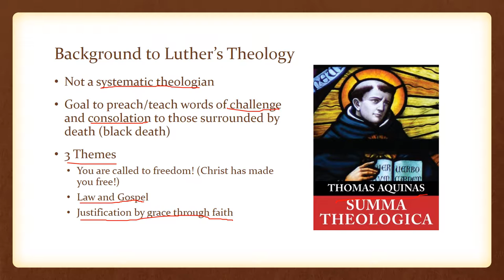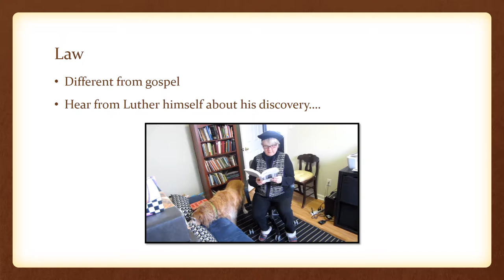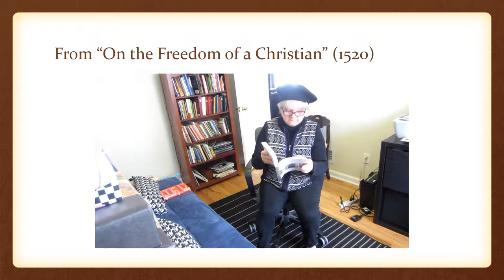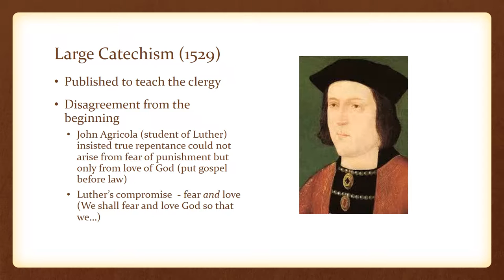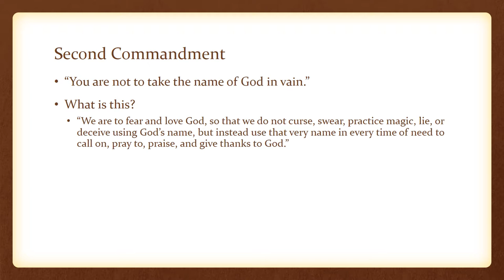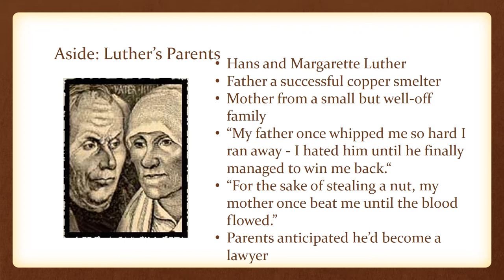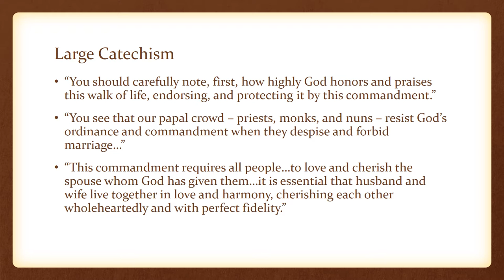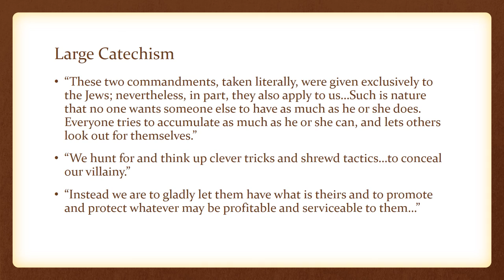Introduction to Lutheran Theology Session 1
Discussion of Law and Gospel and the Ten Commandments
Adult Confirmation Class
Good Shepherd Lutheran Church, Alexandria, VA